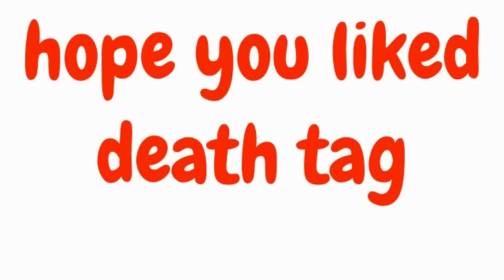My Ezvid Video